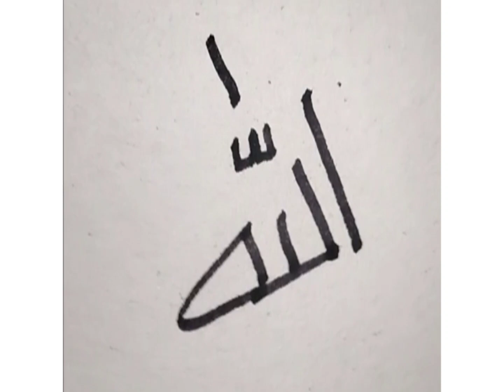how to write Allah